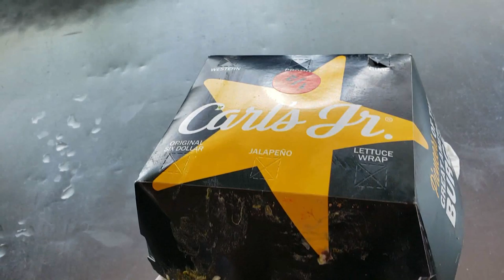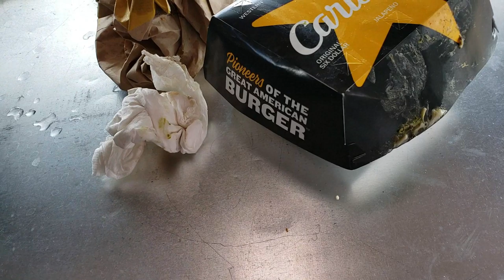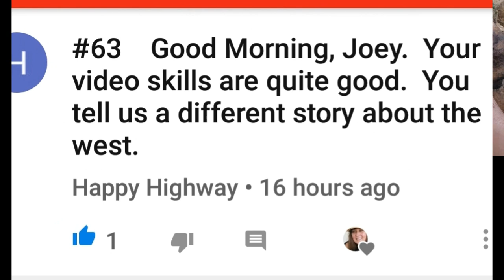WET Bed, Burger Thief, Beautiful Sky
A fall looking sky, a wet mattress, stolen burger,  follow up fodder